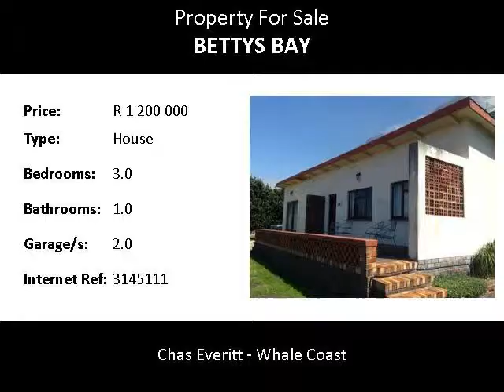3.0 Bedroom House For Sale in Bettys Bay, Bettys Bay, South Africa for ZAR R 1 200 000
Bedrooms: 3.0
Bathrooms: 1.0
Garages: 2.0
Price: R 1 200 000

Property Description:

1980's 3 bedroom home, separate bathroom and toilet. 1 Bedroom flatlet with own entrance. Extras include burglar bars. Good mountain and sea view.

Bettys Bay is nestled on the CAPE WHALE COAST 50kms from Somerset West & Hermanus & is +-110 kms from Cape Town.
It is one of 6 towns making up the CAPE WHALE COAST, which stretches from GANSBAAI through to ROOIELS, with HERMANUS being the main town of this area.

Kleinmond offers a PRIMARY SCHOOL & a PRIVATE SCHOOL - HIGHER GRADES together with 1/2 crèches & BOLAND COLLEGE for ABET and this is +-15kms away, with both Hermanus & Somerset West offering many HIGH SCHOOLS, PRIVATE SCHOOLS & COLLEGES.

Both HERMANUS & SOMERSET WEST offer MEDICLINIC facilities with an ambulance being based in Kleinmond

BETTYS BAY has no street lights, mostly gravel roads, few houses have surrounding walls which allow the animals, porcupines, mongoose, red buck, franklins & guinea fowls to roam always.
There are numerous areas which have been demarcated GREEN BELTS which allows for a very country feeling to prevail.

STONY POINT houses the local PENGUIN COLONY which is in the process of being upgraded to offer restaurant facilities, offices, curio shop and a boat club. There is a slipway for the launching of small boats.

There are numerous beaches, alcoves, etc, namely SILVERSANDS, DRAADBAAI, MAIN BEACH, DAWIDSKRAAL, JOCKS BAY, SUNNY SEAS.
The KOEGELBERG MOUNTAIN range which has international recognition for its BIOSPHERE status looms imposingly over BETTYS BAY and offers a different site daily. There is a waterfall at the beginning of RODS TRAIL which winds its way along behind the houses through to HAROLD PORTER BOTANICAL GARDENS which offers many an indigenous plant & flower to enjoy together with its own waterfall and many a trail leading over into the KOEGELBERG & KLEINMOND mountains.